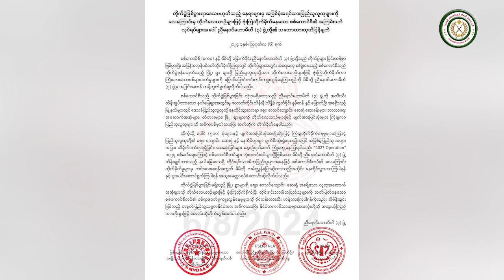ဗုံးကြဲတိုက်ခိုက်နေသော စစ်ကောင်စီ၏ အကြမ်းဖက်လုပ်ရပ်များအပေါ် ညီနောင်မဟာမိတ်(3)ဖွဲ့ သဘောထားထုတ်ပြန်